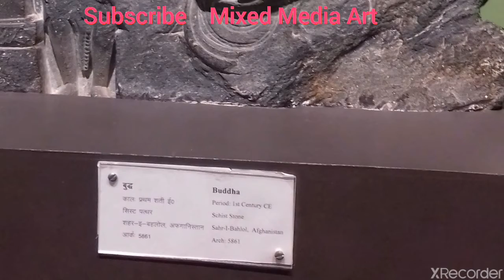sculpture Patnamuseum biharmuseum museum mixedmediaart fineart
Aie Bihar museum ki kuchh murti dekhte hai.
Glimpse of bihar museum
Patna museum ki murti
Museum patna ki sculpture
Sculpture of bihar museum
Museum patna painting
Painting sculpture patna museum
Ao bihar muesum ki sculpture dekhe
Patna museum ko dekhe
visit patna museum bihar museum